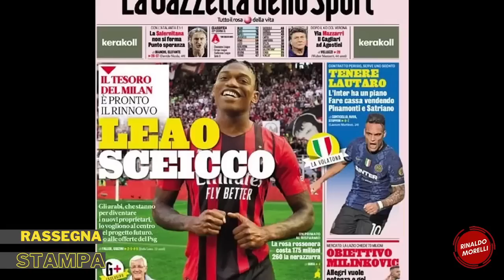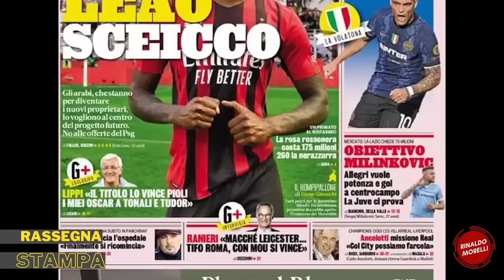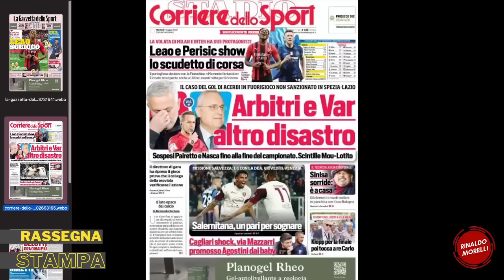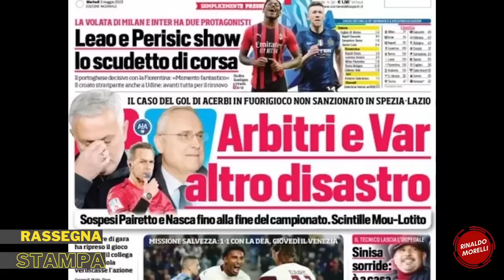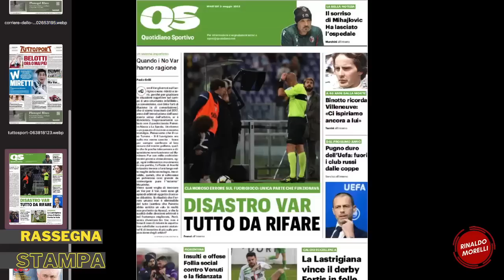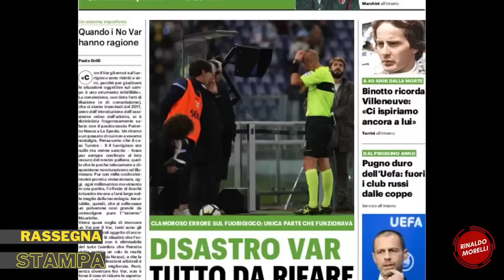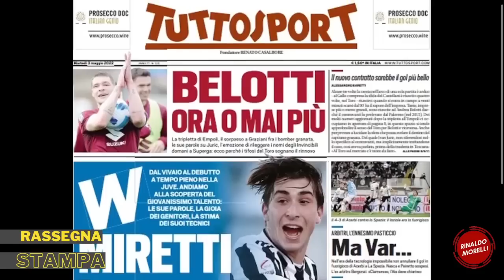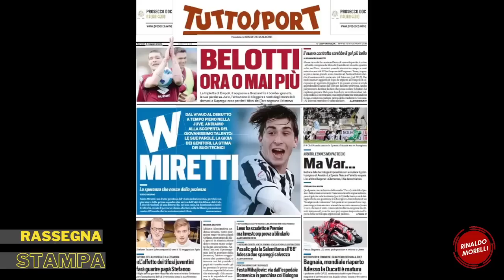Il rinnovo di Leao e i disastri arbitrali e VAR. Rassegna Stampa Sportiva ep.52 | 03.05.2022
Inter e Milan vogliono blindare le fasce: pronti i rinnovi di Perisic e Leao. La Salernitana crede nell'impresa e pareggia sul campo dell'Atalanta, mentre stasera e domani conosceremo i nomi delle finaliste di Champions League. Non si placano le polemiche per gli arbitri e l'utilizzo improprio del VAR.
La lettura delle prime pagine dei quotidiani sportivi del 3 maggio 2022. Uno sguardo alle principali testate italiane ed estere con le notizie di giornata sul calcio e sul Milan.